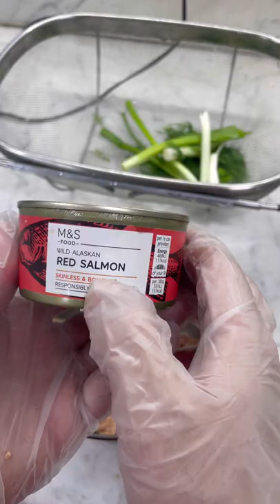Tuna melt sandwich 🥪 Red salmon 🍣 Mix 👌🏼